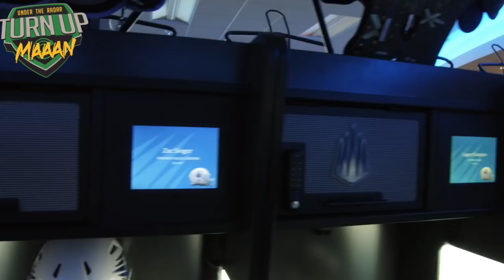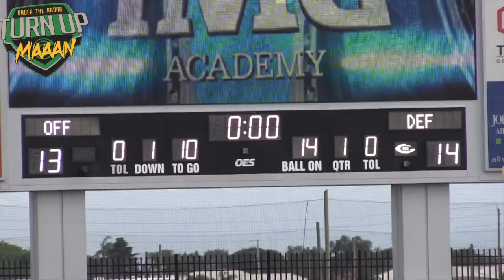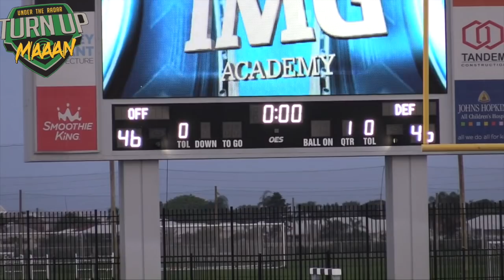IMG Academy Football ( Bradenton, FL} 🔥🌴 - Spring Game 2018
Action Packed !!! IMG Academy Football ( Bradenton, FL} 🔥🌴 - Spring Game -  2018I